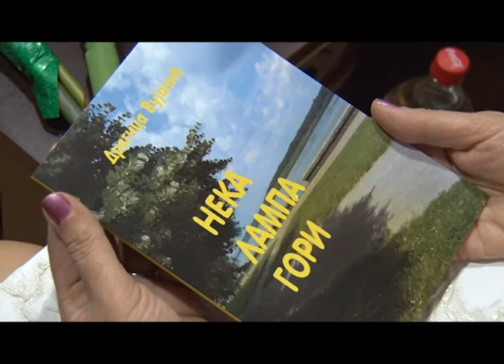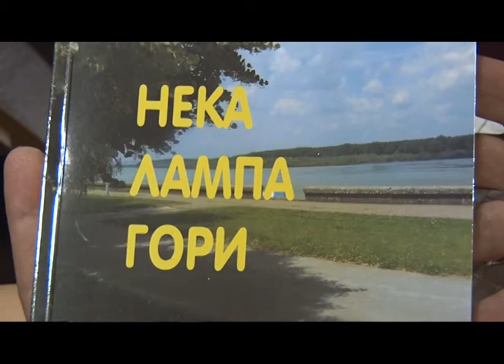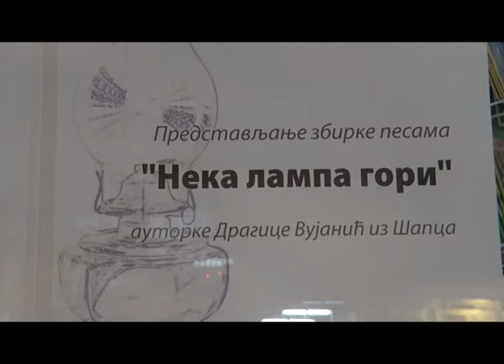Promocija zbirke pesama "Neka lampa gori" Dragice Vujanić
Promocija prve zbirke pesama, autorke Dragice Vujanic koja nosi naziv ,,Neka lampa gori” odrzana je u knjizari Kulturnog centra u Sapcu. Ovaj prostor je bio mali da primi sve zainteresovane Sapcane koji su bili podrska autorki za njen prvenac, a kako smo saznali vec se razmislja I o novom izdanju.